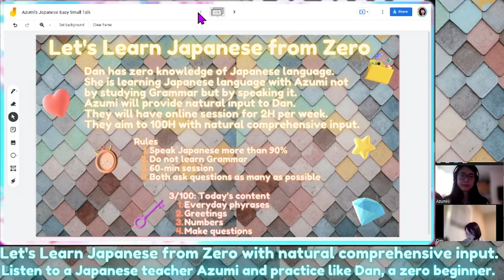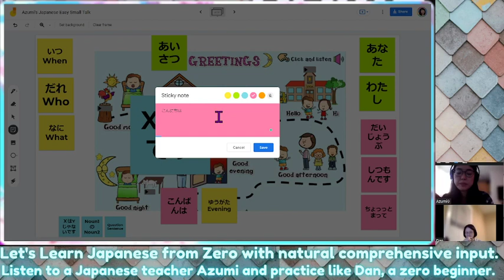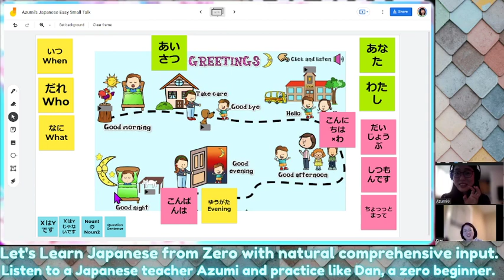【N5】#3-3: Let's Learn Japanese from Zero